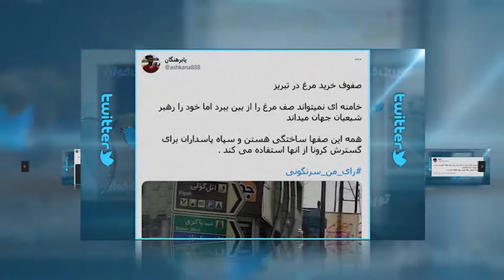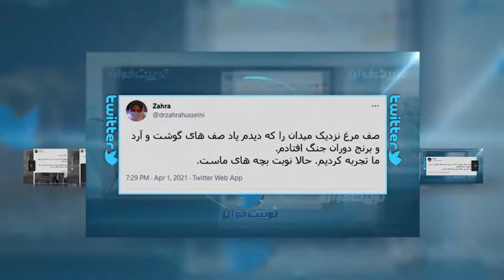رویه تلخ و تکراری، صف های مرغ